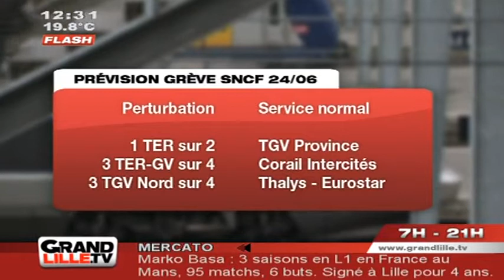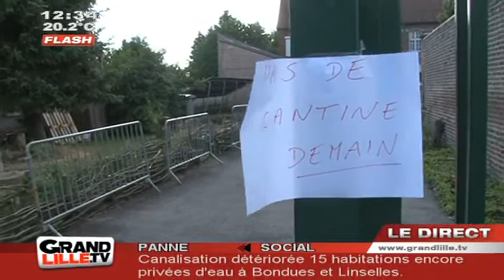Edition du Midi du 24/06/2011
Sites webs/blogs, copiez cette vidéo avec le bouton "Intégrer" !